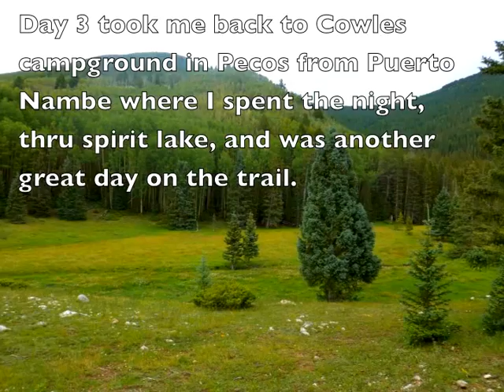Pecos to Santa Fe to Pecos,NM August 2014. Day 2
The Pecos to Santa fe loop continues. This is day 2. At the end of the day my camera battery died, so there is no footage of day 3.